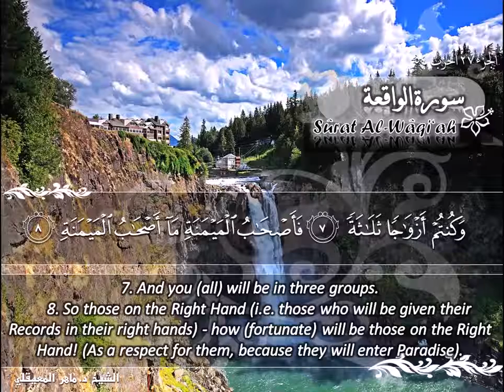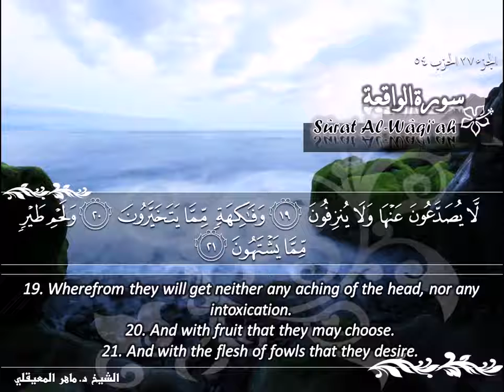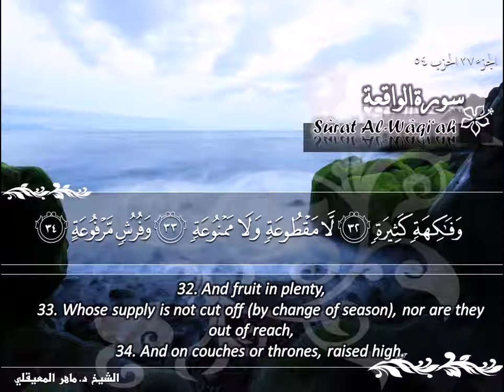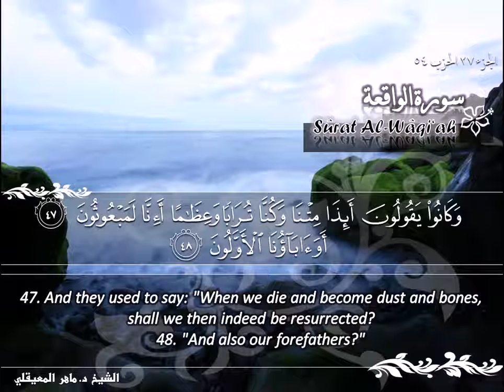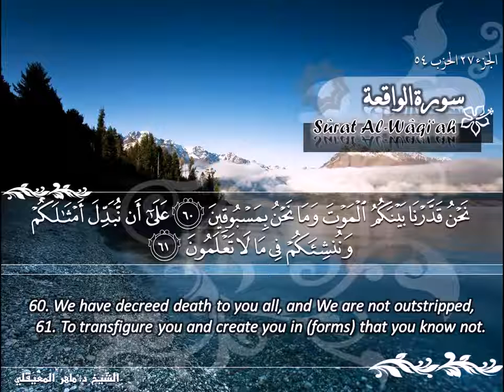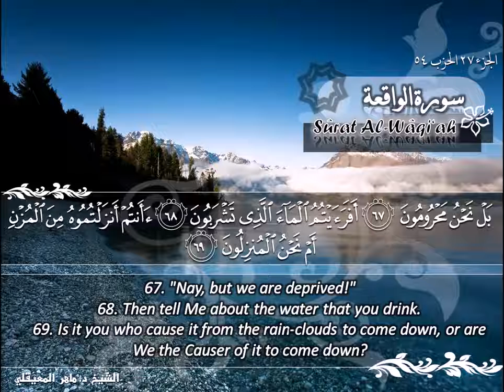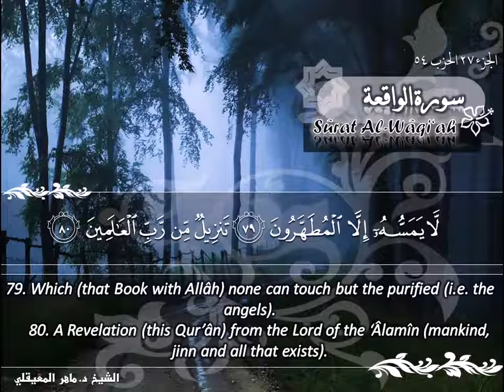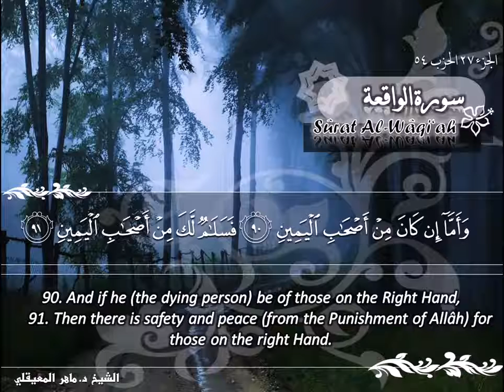سورة الواقعة ماهر المعيقلي Sûrat Al Waqi'ah Maher Al Muaiqly